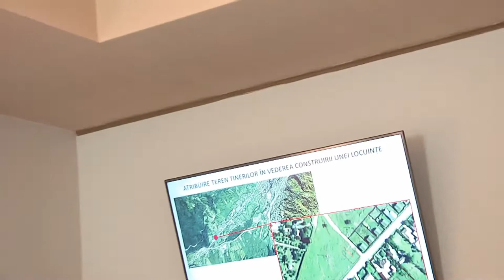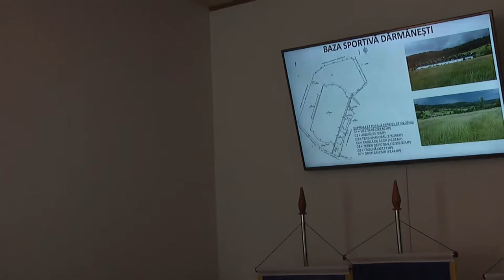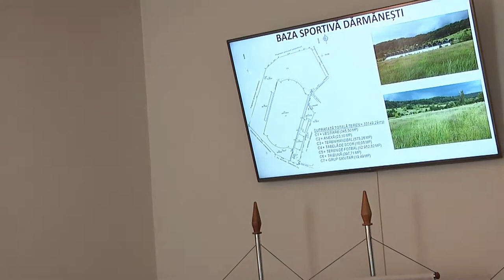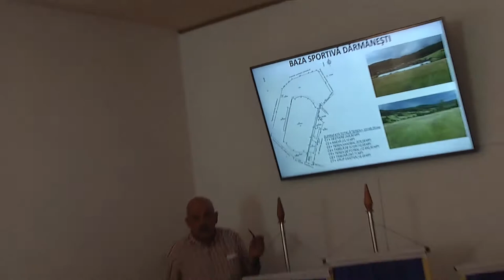LA DARMANESTI Sedinta Consiliului Local din 26 iun FILMARE EXCLUSIV TV ONESTI HD 4K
LA DĂRMĂNEȘTI, județul Bacău, Ședința Consiliului Local din data de 26 iunie 2017. FILMARE EXCLUSIV TV ONEȘTI HD 4K.

Cu stimă,
echipa Exclusiv

Vizionare plăcută !